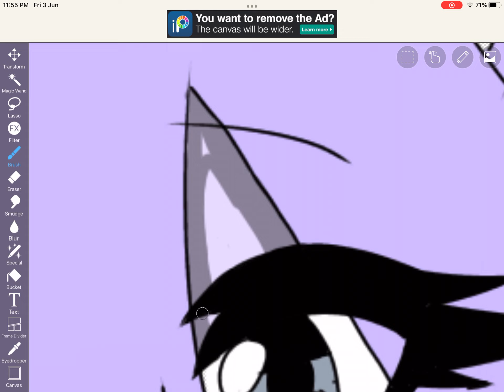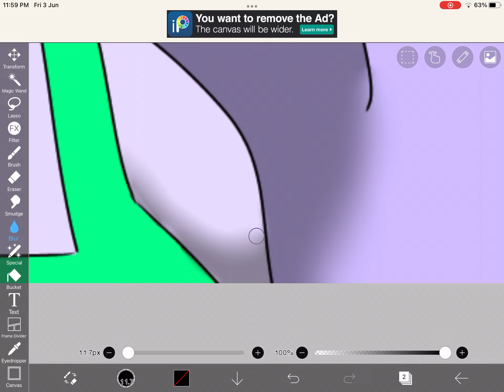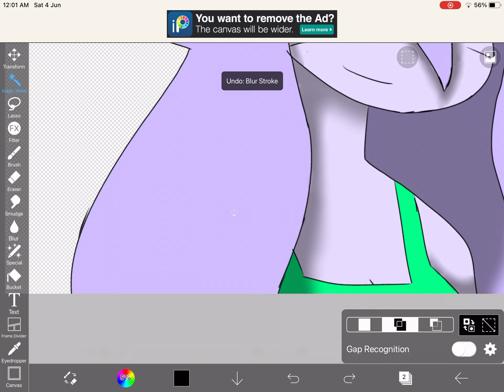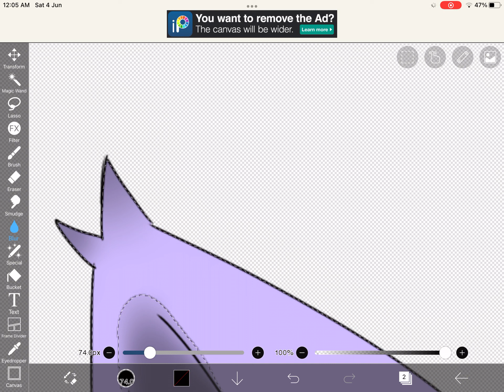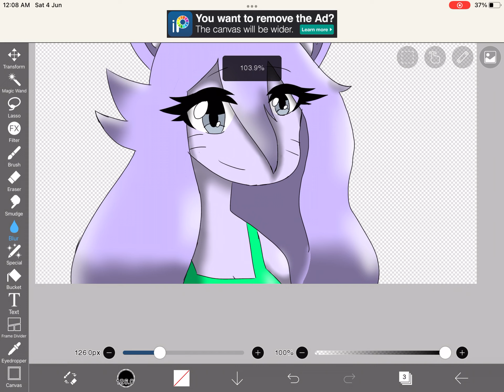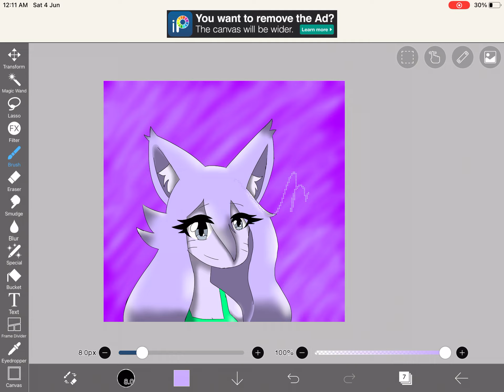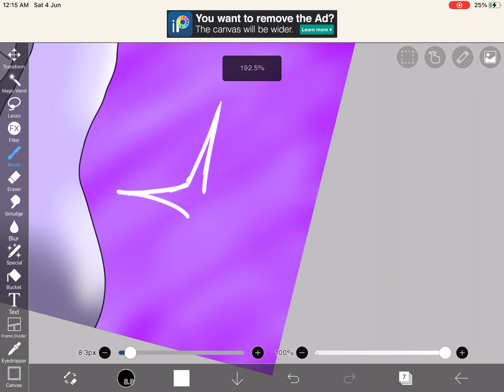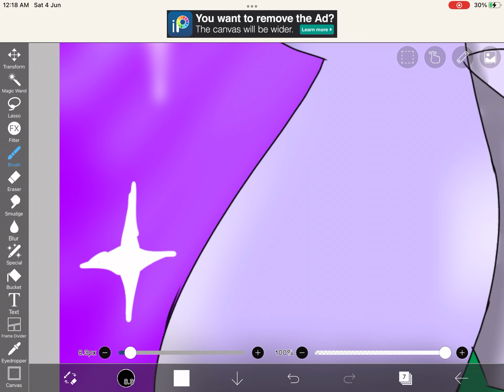Genderbens patches from purrfect apawcalypse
This is purrfect apawcalypse genderbend universe I drew Patchette for an example I hope you enjoy the rest of your day.

Enchanting.